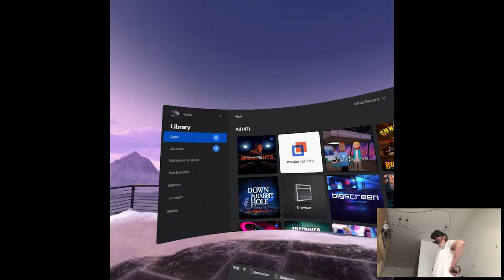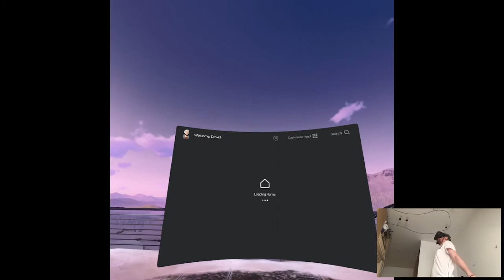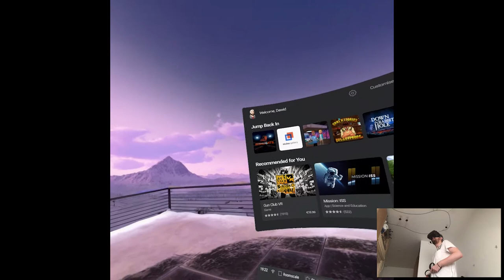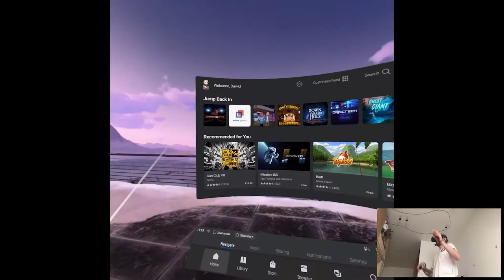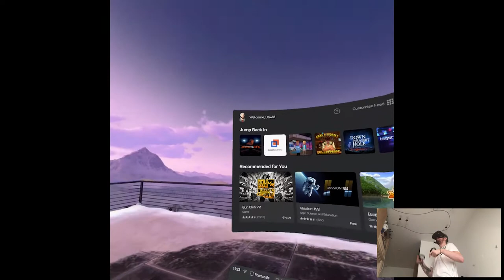OVERVIEW - Ironlights | Part X Gameplay | Oculus Quest VR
Hi

Ninja release-ish kind of, I saw one post mentioning it was coming today so I had that back in my mind but wasn't really hyped up, unlike all other people waiting for it apparently lol. I guess maybe I'm getting old or something but other than visual aspects of this game I didn't see anything compelling to play more than 20-30min?  Really y'all, if there's anyone that can explain to me what's so special about this title I'd be so down, maybe I just don't get the whole slow-mo combat system mechanic and reasoning behind that, alongside with no locomotion whatsoever. Welp, off to the next ones for me.

Short PC specs:

i9-9900KS
RTX 2080ti
32GB RAM 3200MHz
2TB SAMSUNG 970 EVO PLUS M.2